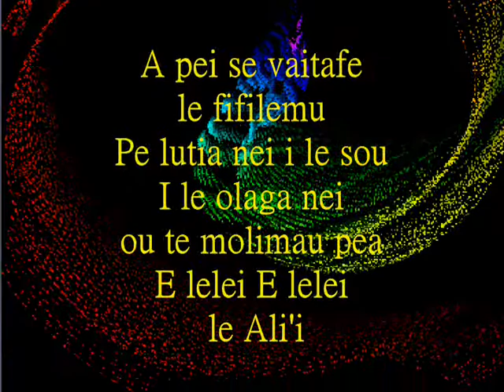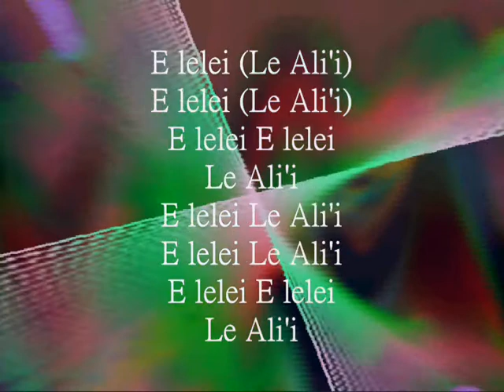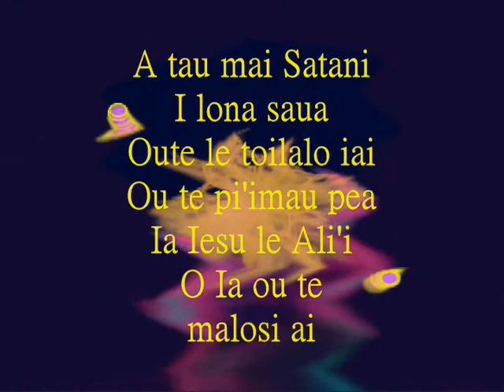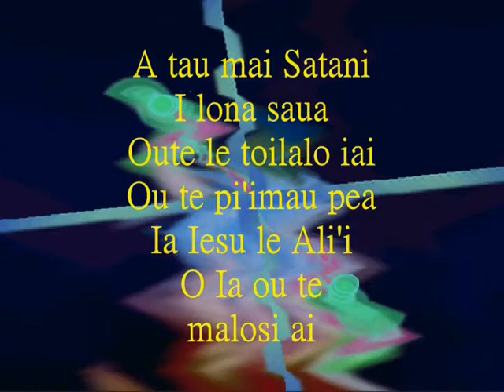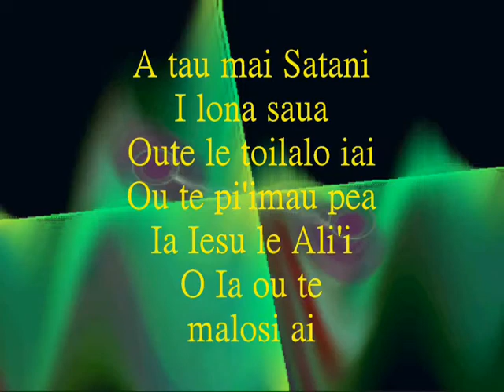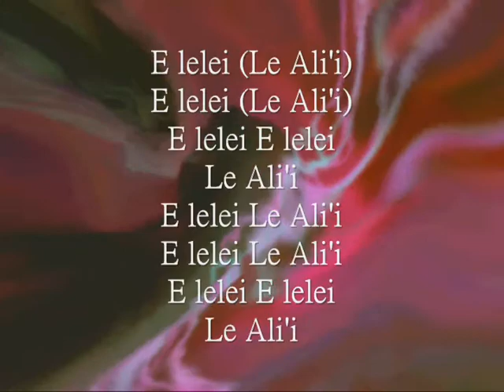E Lelei E Lelei Le Ali'i - SMC